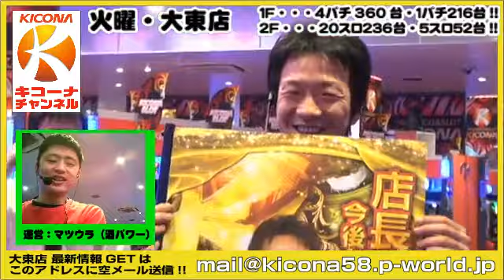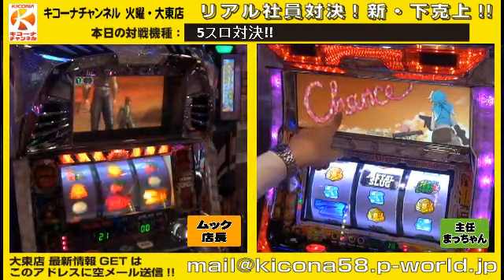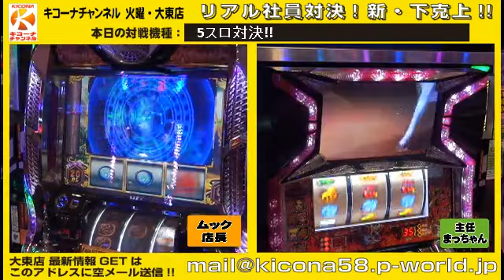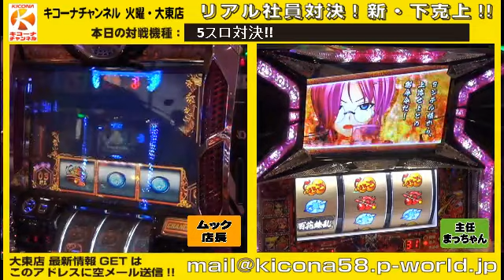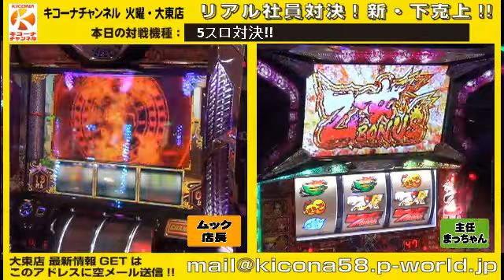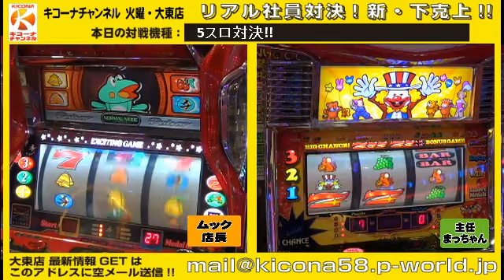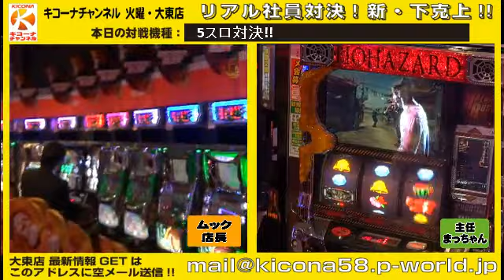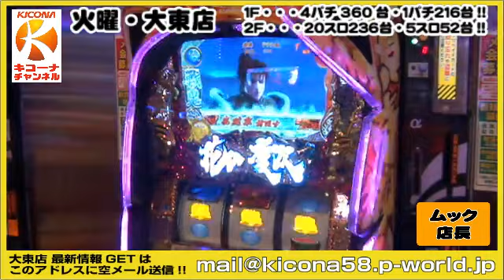キコーナチャンネル 火曜・大東店「リアル社員対決！新・下克上！ #２」【5スロ対決】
毎週火曜はキコーナ大東店より「リアル社員対決！新・下克上！」をお届け！
キコーナ大東店をより盛り上げるべく赴任した新店長ムックと５号機世代のまっちゃん主任がガチンコパチスロ対決！もちろん敗者には容赦無い罰ゲームが行われます！
本日は【5スロ対決】で下克上を目指します！